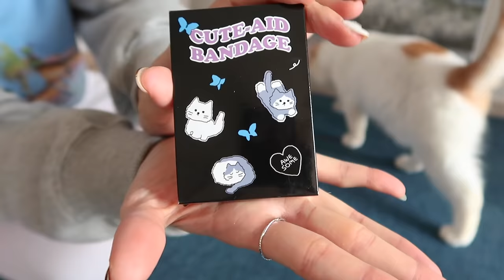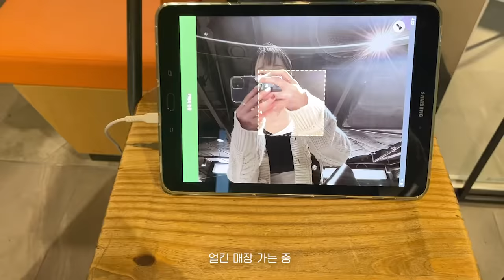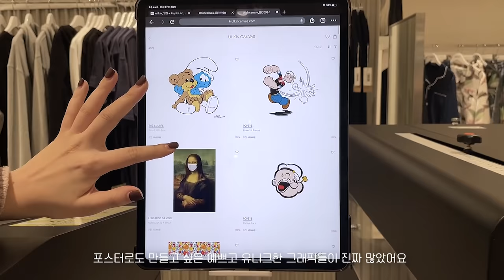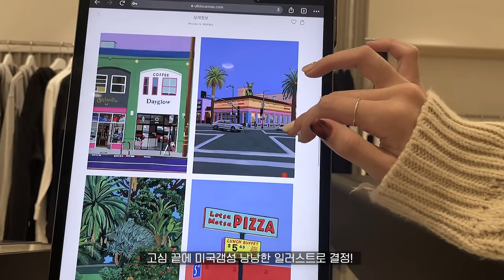sub) vlog🍲자취생 필수템 생활복 추천ㅣ미팅다녀와서 집밥ㅣ취향듬뿍 담은 생활복 만들기ㅣliving aloneㅣ유이즈 youis 자취 브이로그 asmr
이 영상은 얼킨 ad 가 포함되어있습니다😻

🍒유이즈 할인 프로모션 코드
: 20211124youis

해당 코드는 얼킨캔버스 사이트에서 사용이 가능합니다.

에이블리,지그재그 - 뮤미즈

🍒 products
그레이색 그래픽Tㅣ얼킨 (주문제작)
아이보리 털후리스ㅣ유니클로
보라색mtmㅣ폴햄
양손잡이 그릇ㅣ모던하우스
홀로그램 손잡이 컵ㅣ모던하우스
짙은 갈색 도마ㅣ헤리터
나무손잡이 칼ㅣ헤리터
미니도끼ㅣ모던하우스
오트밀색 칼3세트ㅣ오늘의집
바다무늬 액자테이블ㅣ오늘의집
화이트 차렵이불ㅣ오늘의집 베이직톤
18m팬ㅣ네오플램 피카
에어프라이어ㅣ비스비바

✔ 비오는 날 집에서 by 찬미